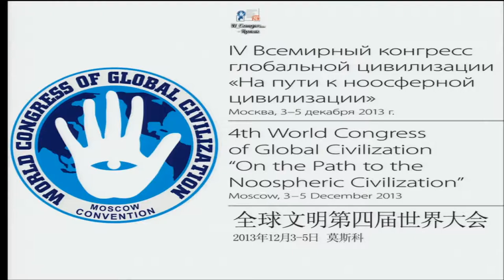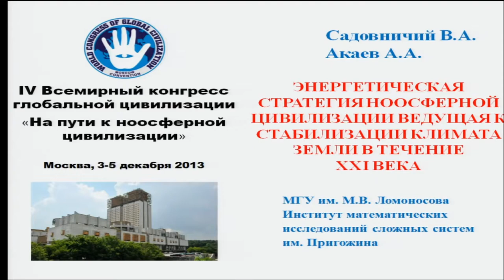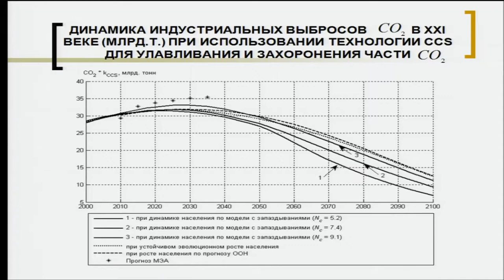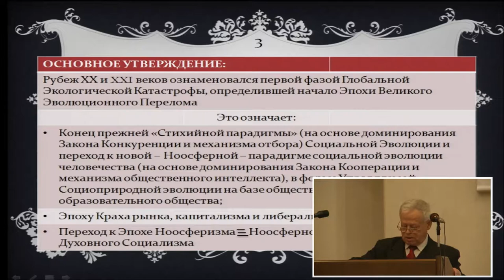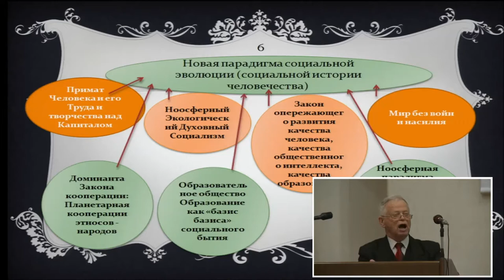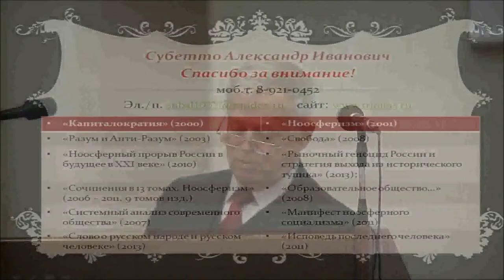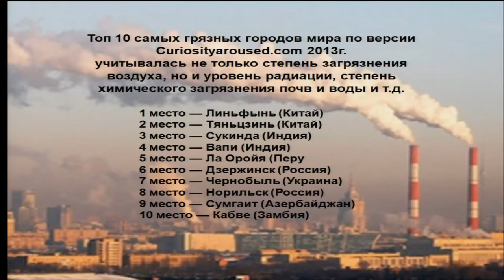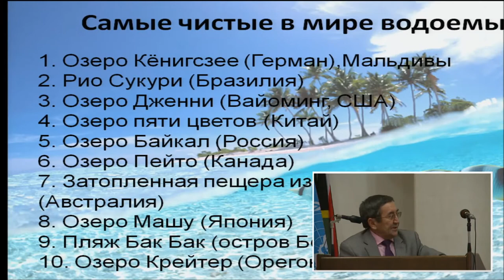IV Всемирный конгресс по глобальной цивилизации. 1 сессия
IV Всемирный конгресс по глобальной цивилизации. Москва, 3-5 декабря 2013 года. 1-я сессия. Столетний план по комплексному оздоровлению глобальной экологической среды